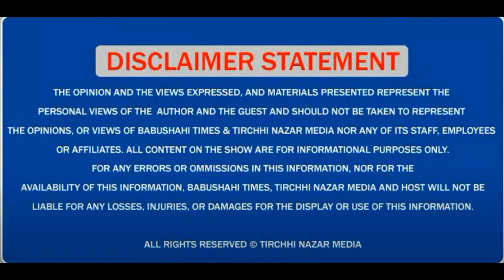Union Minister ਨੇ PGI Chandigarh ਦਾ ਕੀਤਾ ਦੌਰਾ; ਵੱਧ ਰਹੇ ਮਰੀਜਾਂ ਦੇ load ਨਾਲ ਨਜਿੱਠਣ ਲਈ ਕੀ ਕੀਤਾ ਜਾ ਰਿਹਾ?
Union Minister Bharati Pawar ਨੇ PGI Chandigarh ਦਾ ਕੀਤਾ ਦੌਰਾ; ਵੱਧ ਰਹੇ ਮਰੀਜਾਂ ਦੇ load ਨਾਲ ਨਜਿੱਠਣ ਲਈ ਕੀ ਕੀਤਾ ਜਾ ਰਿਹਾ? ਸੁਣੋ